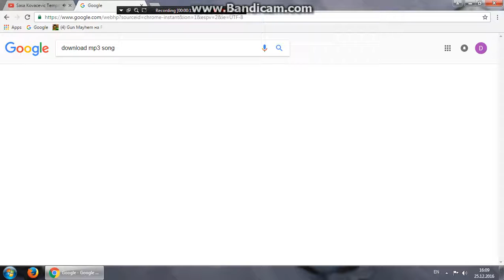How to download song from google